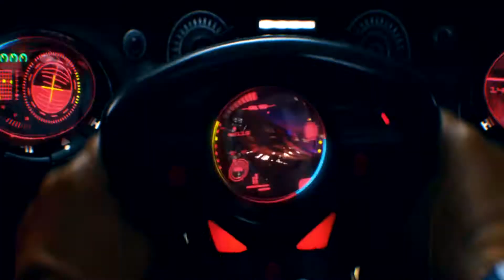For Those I Love - I Have a Love (Overmono Remix) (Speedracer spoilers)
reporting, teaching, scholarship, and research. Non-profit, educational or personal use